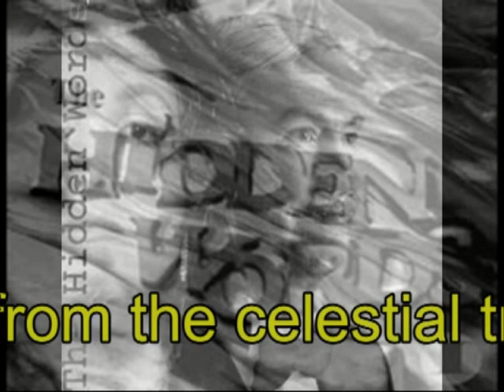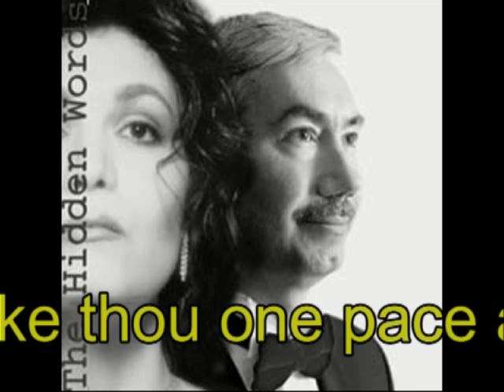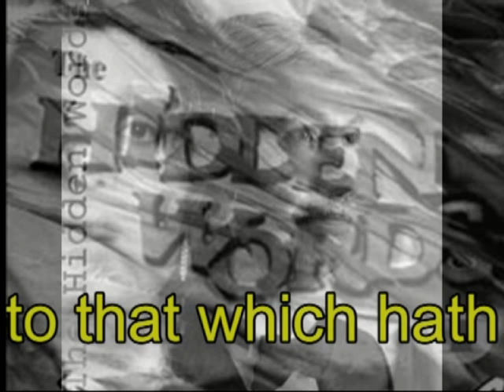"One Step" Parvaneh Farid Sings after her interview, part 2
Parvaneh Farid sings on Dr Gavin Ashenden's BBC Southern Counties Radio Programme, on Sunday 20th April 2008, after being interviewed about her work, the Baha'i faith and the festival of Redvan.
The song that she has chosen, "One Step", is from one of her albums; "The Hidden Words". The words of this song are selected verses of a collection of some mystical writings by Baha'u'llah, also known as "The Hidden Words". Music and orchestration is by Raymond Whorley and it is recorded at L'Atelier Papillon.
The complete version of "The Hidden Words" can be sought